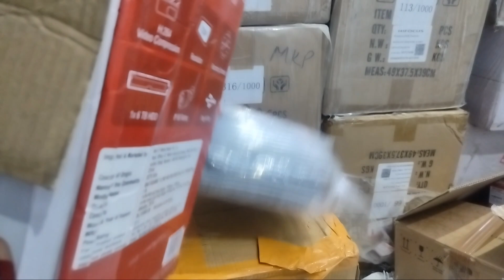I ball wi- fi nvr camera online full setting part 1 || how to make unboxing I ball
I ball wi- fi nvr camera online full setting part 1 || how to make online I ball

About:-
Hello dosto aap ya par CCTV camera IP camera aur amazon ke padka milte rhe ge aur bi CCTV camera ke life updated dete rehege